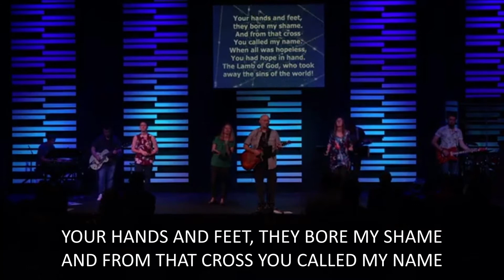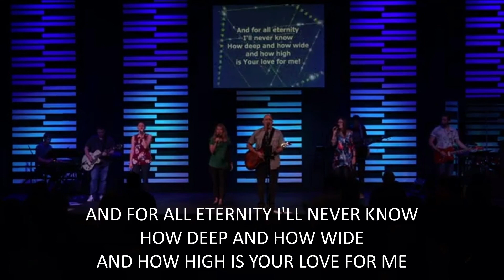Mystery UNLEASHED Live (with lyrics) - May 26, 2019